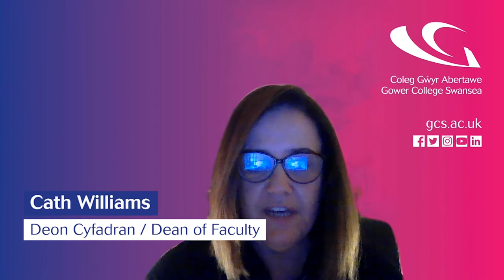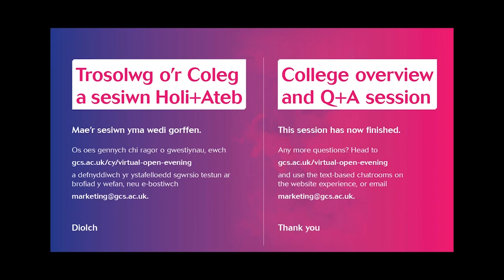Virtual Open Evening Jan2022 - College Overview and Q&A - Tycoch Campus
Recording of the College overview and Q+A that took place via Microsoft Teams on the evening.

Noson Agored Rithwir Ionawr 2022 – Trosolwg Coleg a Sesiwn Holi ac Ateb – Tycoch Gorseinon

Recordiad o’r Trosolwg Coleg a’r Sesiwn Holi ac Ateb a gynhaliwyd ar Microsoft Teams ar y noson.